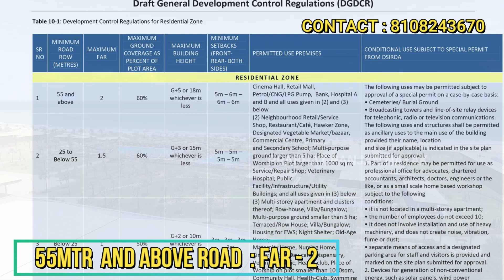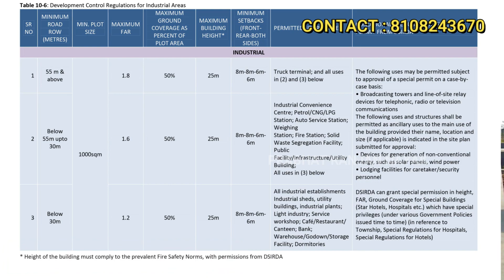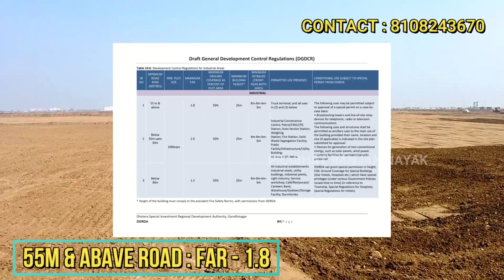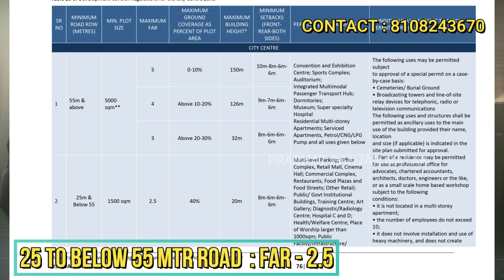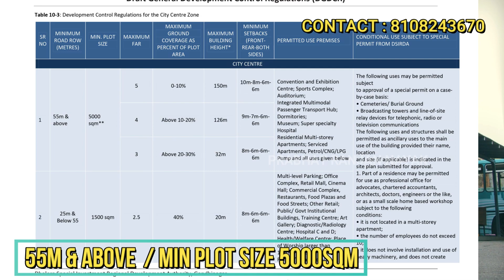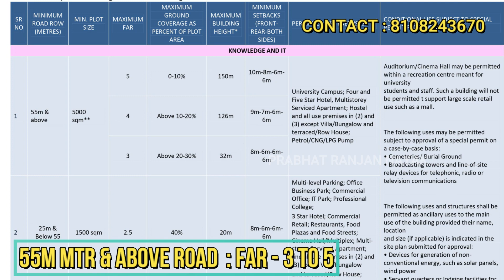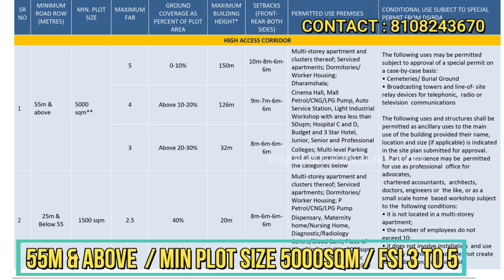व्यावसायिक भूमि पर तुलना || DHOLERA COMMERCIAL LAND USES : PART - 2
Second Part Video of Commercial Land Uses Dholera Smart City. Please Watch Till End.

City Overview:-

Dholera SIR is located in the Gulf of Khambhat region of Gujarat and is located 100 kilometers and 130 kilometers respectively from the key cities of Ahmedabad and Gandhinagar. The region is also close to important Indian cities such as Delhi, Mumbai, Surat, Rajkot and Jamnagar.

Dholera spans 920 square kilometers of which 567.39 square kilometers is developable area. The region is envisaged by the central government as two time the size of Mumbai and six times that of Shanghai. To contain the rising economic activities within DSIR and provide support to the surge, a comprehensive plan has been designed to ensure that it is well connected to rest of India and on global front through every mode of transport. Dholera location also plays a vital role in enabling such connectivity at ease.

The following transport modes have been planned for the smart city:-

High speed metro rail - Metro rail shall soon connect Dholera to Ahmedabad and Gandhinagar. The metro shall also link Dholera to the international airport and serve as a mode of easy linkage to important places within Dholera.

Six lane expressway - The city shall be linked with Mumbai, Ahmedabad and Vadodara through a six lane highway which shall initially be developed as a four lane highway and then by extended further as per future requirement.

Railways - An extended railway route is being planned that shall connect DSIR to important Indian cities.

Port - Dholera is situated at a mere distance of 11 kilometers from proposed port site via Ahmedabad - Bhavnagar highway.

Dholera International airport - 1,700 hectares of land has been set aside for development of the international airport, 20 kilometers from Dholera.

WE ARE EXPERT IN LARGE LAND PARCELL IN DHOLERA.

. My Low Budget All Purpose camera.